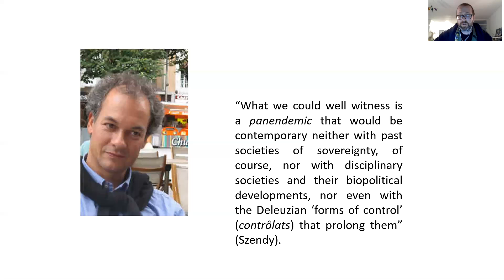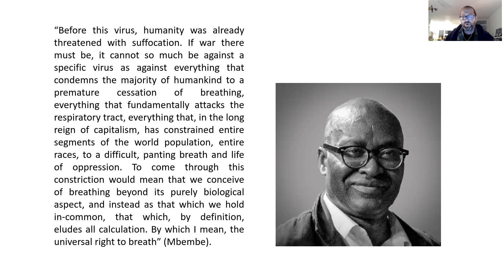Dr. Jeff Miley on COVID-19. Part 2. Beyond the Control Society. COVID-19 as Panendemic (Oct . 2020)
In the second part of his lecturd on the COVID-19 pandemic, Dr. Miley discusses Peter Szendy's intrpretation of COVID-19 as a panendemic that eclipses the Foucaultian paradigm of biopolitics.  He also analyzes Achille Mbembe's marshalling of necropolitical themes to make an evocative plea for a universal right to breathe.